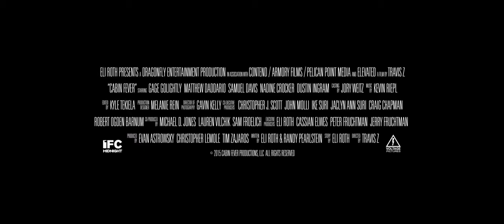Лихорадка(Cabin Fever) || Официальный Русский Трейлер (2016)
Официальный Русский Трейлер фильма " "

Полное название: Лихорадка / Cabin Fever
Режиссер киноленты: Трэвис Заривны
Жанр видео: ужасы
Качество (обновляется): Анонс
В главных ролях: Гейдж Голайтли, Мэттью Даддарио, Надин Крокер, Дастин Ингрэм, Сэмюэл Дэвис, Рэнди Шульман, Луиз Линтон
Дата кинопроката в РФ: 2016
Страна выпуска: США

5 выпускников знают, что опосля учебы разбегутся по различным городкам и странам, оттого ребята решили провести вечеринку в удаленном лесном домике. Приехав в необходимое площадь, молодежь разложила вещи и начала приготовляться к личной вечеринке, на которой ребята планировали оторваться от всего сердца. Но конкретно с этими ребятами приключилась страшащая проблема, так как они заразились ужасным вирусом. С каждым часом герои все посильнее утрачивают контроль над своим телом, разумея, что ежели они не отыщут выход из этакий ситуации, то нетрудно скончаются. Периода у ребят практически нет, и надежды на спасения стремительно угасают.